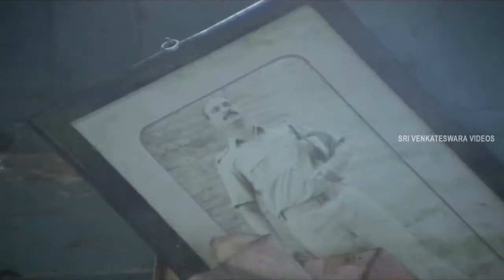Nayakudu Telugu Movie Part 11/11 - Kamal Hassan, Saranya, Ilayaraja, Mani Ratnam - SVV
Watch Nayakudu Telugu Movie Part 11/11 On Sri Venkateswara Videos. Nayakudu is a 1987 Telugu Movie Starring Kamal Haasan and Saranya Plays a lead roles Directed by Mani Ratnam. Produced by Muktha Srinivasan and Music Composed by Ilaiyaraaja.